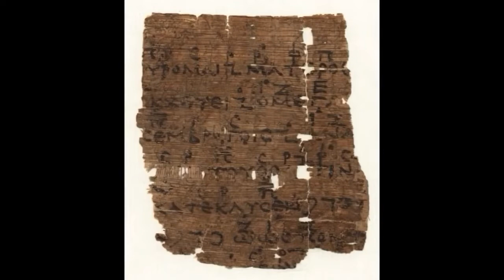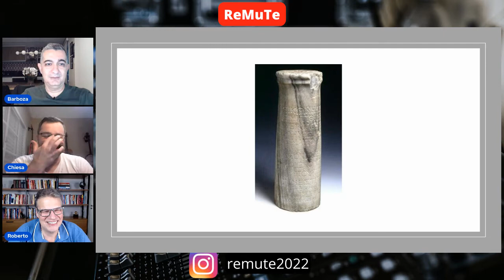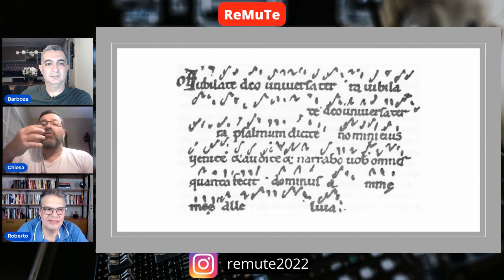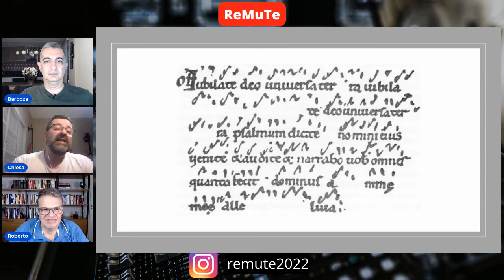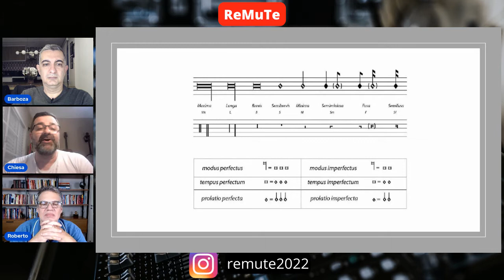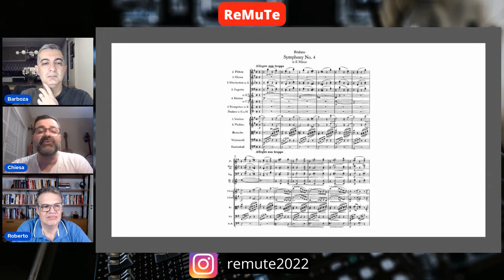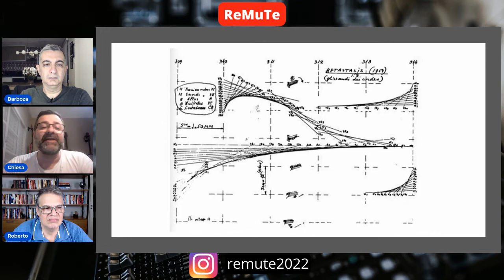A história da anotação musical desde a antiguidade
A história da anotação musical desde a antiguidade, passando por sumérios, egípcios, hebreus, até a idade moderna.